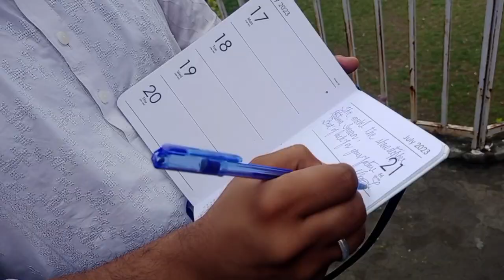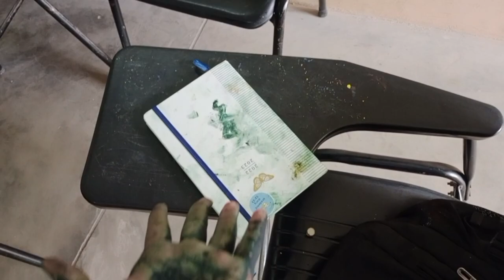Last Day At College (pgc),Very Emotional Also Very Exciting And Good Byes Are Always Hard 😭😭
assalamualaikum,
                                in this vlog you will see the enjoyment, excitement and sadness because it's  my last day at college
punjab group of colleges
Punjab college